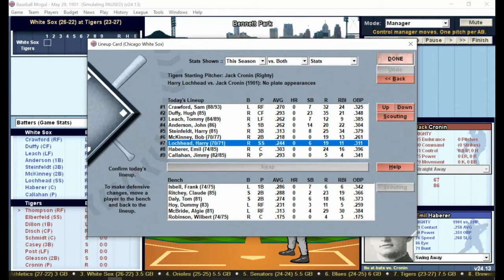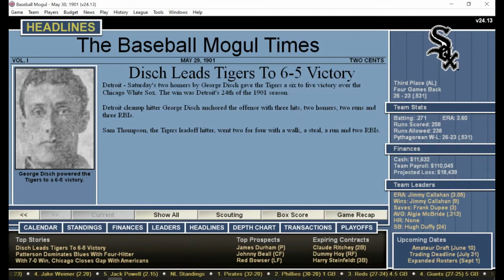DH#249 Baseball Mogul 21 Year 1901 Chicago White Sox at Detroit Tigers